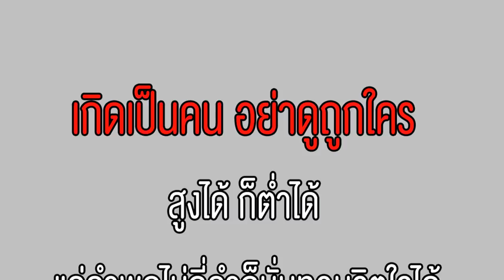ทำไม...ถึงทำแบบนี้ หนังสั้น พี่ฟิล์ม น้องฟิวส์ Happy Channel